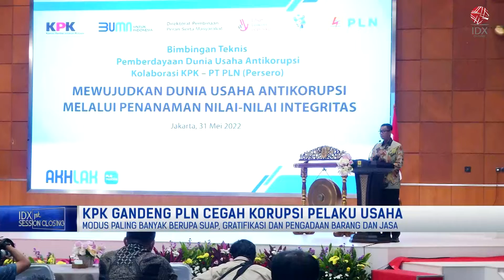KPK GANDENG PLN CEGAH KORUPSI PELAKU USAHA | 1ST SESSION CLOSING 02/06/2022